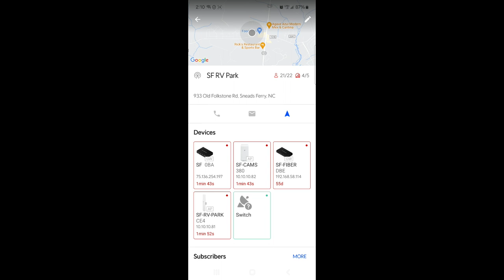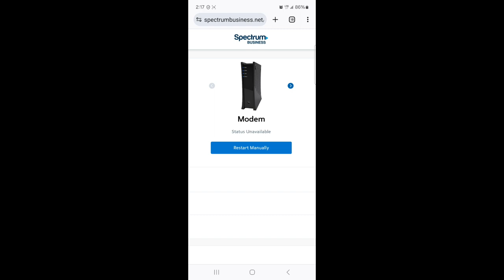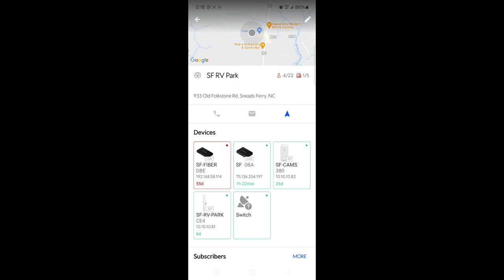The Modem Is Acting Drunk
Thanks for taking the time to watch our videos. If you have any questions let us know.